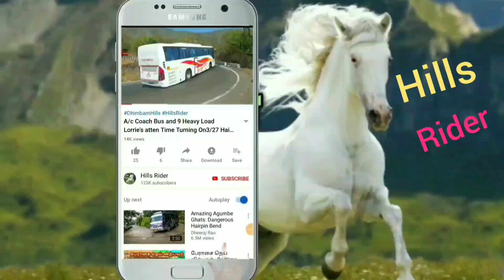TN Govt Bus And Car Turning On Hairpin bend At Valparai Hills